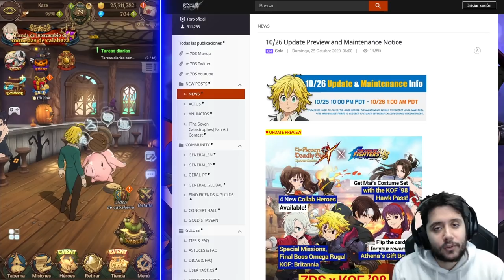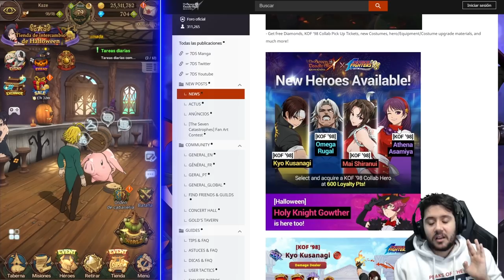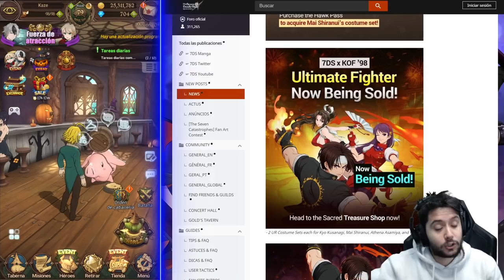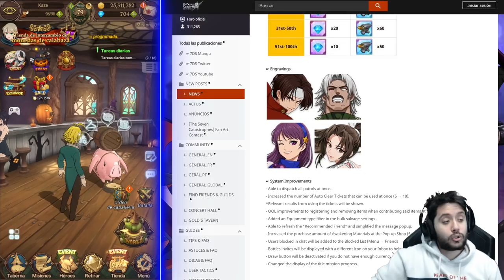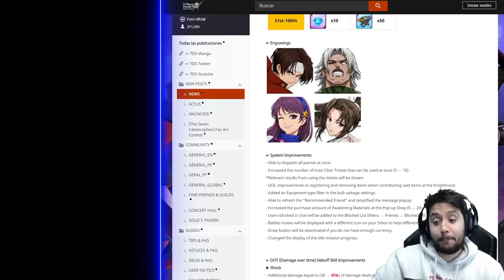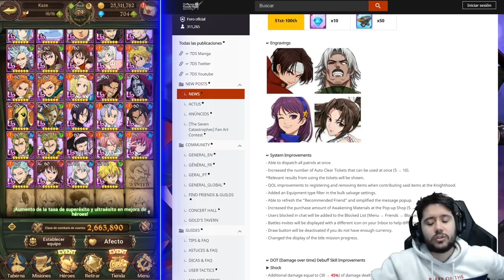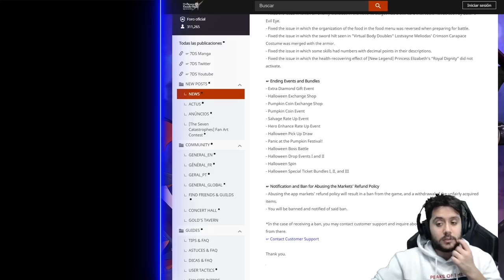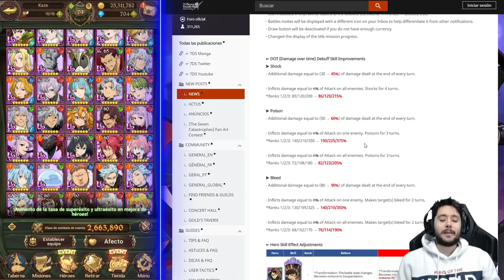KING OF FIGHTERS! BUFOS A EREN Y OTRAS CARTAS, BANEOS Y MUCHO MÁS! | 7DS: Grand Cross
► REDES

► FUENTES REDDIT